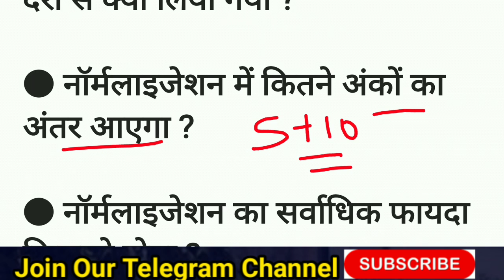Patwari Normaization Cut Off 2021 | Patwari Normalization New Cut Off 2021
🔴 वनरक्षक | वनपाल टेलिग्राम ज्वॉइन 👇👇
Here you get PDF, Notes, Notification, New Updates .

                           🇮🇳जय हिन्द🇮🇳
                           🙏धन्यवाद🙏